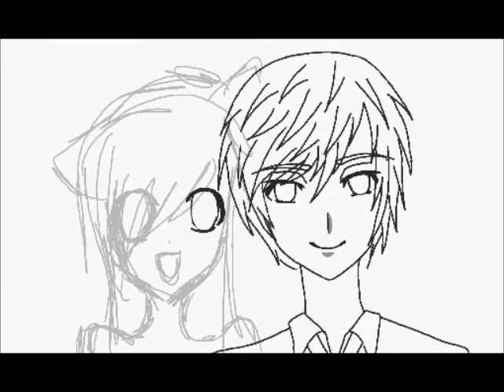Mizuki & Takuya - by Laurachan13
Beurk! Ils louchent c'est trop bizarre XD J'ai pas réussi à réctifier ça...

Yuck yuck! They squint, it is so weird XD I don't rectify that...